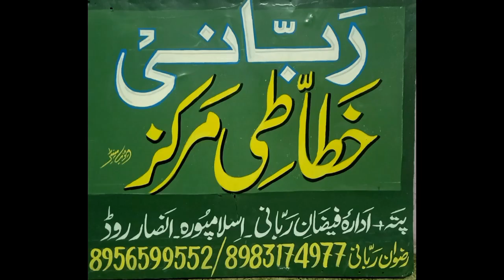Patrakar Wikas Foundation | Mumbai | Seminar On Journalists | Sahafiyon K Dar Pesh Masael & Hal-2